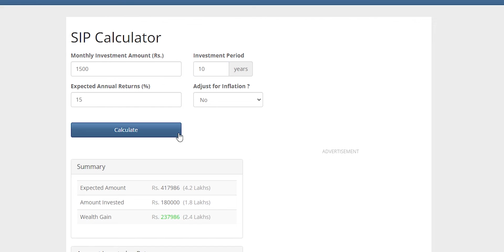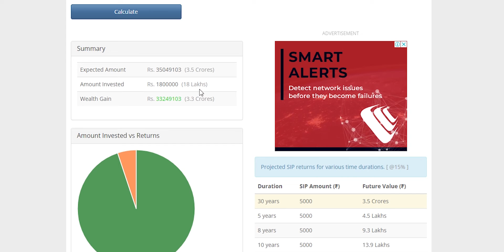1500/- की Investment ऐसे बन जाते हैं इतने करोड़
Namaste !
Aam Investor Channel Mein Aapka Swagat Hai...

Aaj ki is video me janenge ki kaise sirf 1500 rupee ke nivesh se itna bada fund ikattha ho jata hai...

1500/- की Investment ऐसे बन जाते हैं इतने करोड़